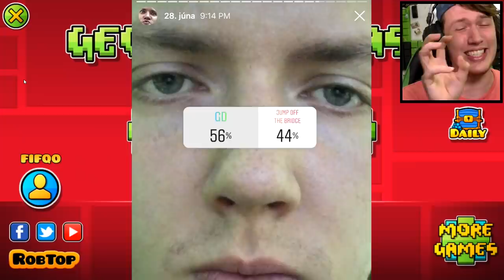,,EASY" DÉMON a TEP 150! - Geometry Dash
cz sk cesky slovensky
geometry dash
fifqo